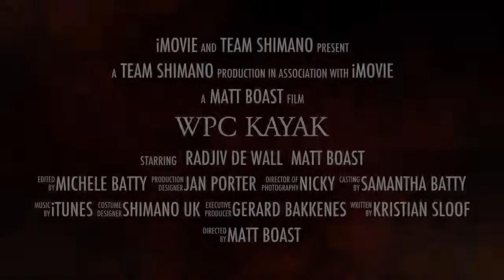WPC Kayak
World predator classic kayak event